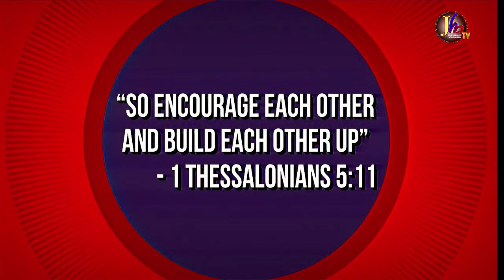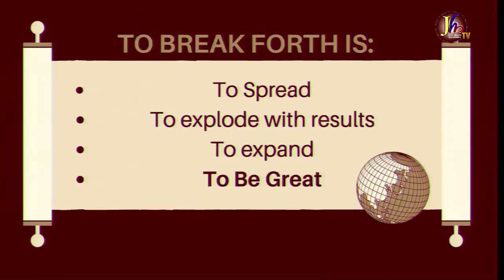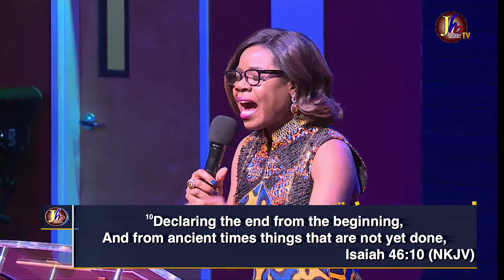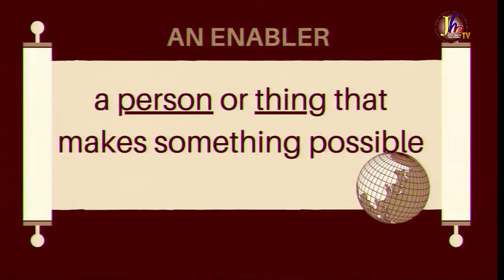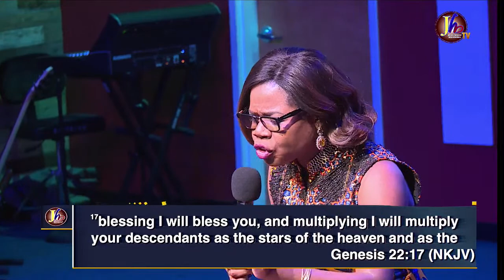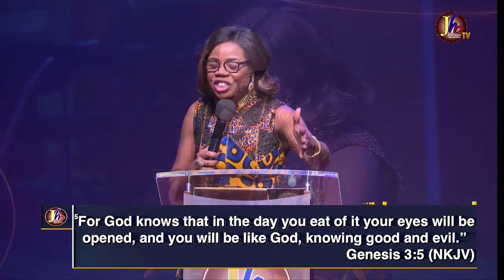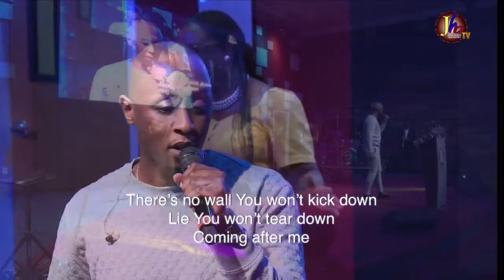Jesus House Baltimore | Sunday Service | May 15th, 2022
Ministering: Pastor Bunmi Banjo. Topic: Enablers of Greatness.